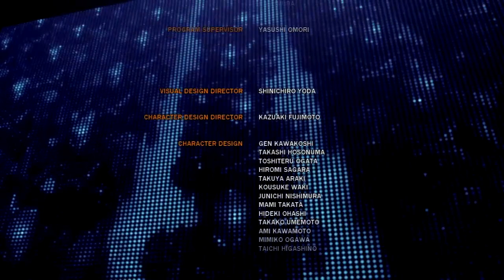The Whispering Wombat Foundation - Tekken 6 Lee Story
We need your help: stop the birds now.